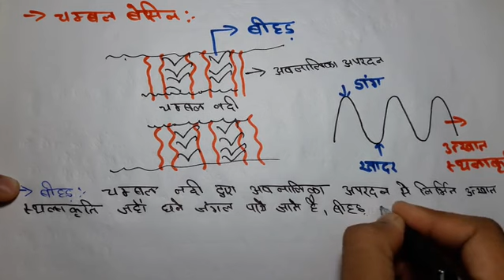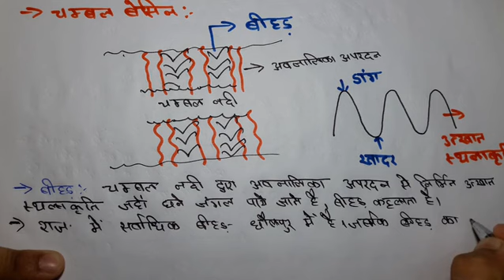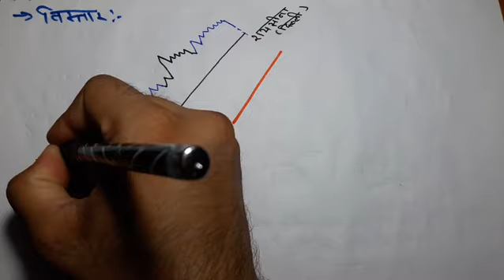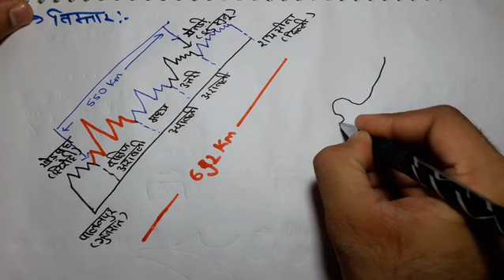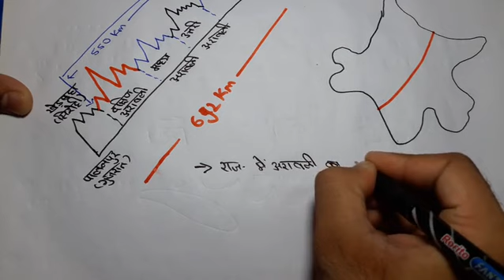COMPLETE SERIES FOR RAJASTHAN G.S FOR JEN/ RAJASTHAN GEOGRAPHY PART 20 (PHYSICAL DIVISIONS OF RAJ)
Complete lecture series for rajasthan g.s for rajasthan jen.
Complete g.k for all the exams like raj. Je  , ras , patwari , reet , and other rajastham exams